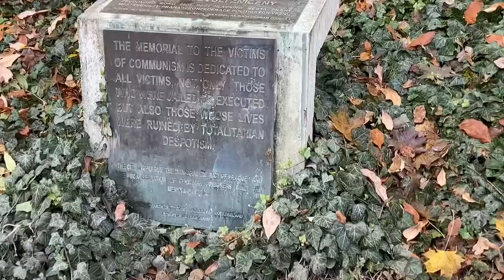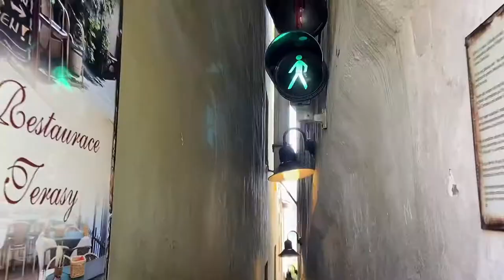prague vlog: farmer’s market • cat cafe • museums • old town square • views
I went to Prague, Czech Republic with my friends for the long weekend.
It was our first trip outside of Spain.

I have a little snow globe in my room back home from when my mom went to Prague in her twenties, and I have always wanted to go and see the little St. Vitrus Cathedral that was enclosed in the globe in real life.

I love Prague. It was the Europe I had pictured and imagined.

It was so beautiful~ Every street seemed like they jumped straight out of a fairy tale village.

I feel like Prague was beautiful in a colder, distant way.
Madrid is charming in a very social, welcoming, warm, and vibrant way.

It truly was shocking to see the streets so empty and quiet at only 9:30pm, I had grown used to Madrid’s “party till 3am” bustling night life.

The history behind the city was fascinating to learn as well.

And whoever said Czech food was bad has NO idea what they are talking about because everything I ate was  such a comfort food and I really loved all of it.

And a moment of appreciation for the fast service at restaurants… So different from Madrid

Thank you Pague for giving me perfect fall moments and so many beautiful memories~

- the chocolate raspberry cake from the farmers market was love
- everyone speaking English was like…luxury
- the fog in the river in the morning
- the swans
- the autumn colors
- the smell of the gingerbread
- the little trolleys
- the organized primark???
- our hostel neighbors throwing a party every night haha